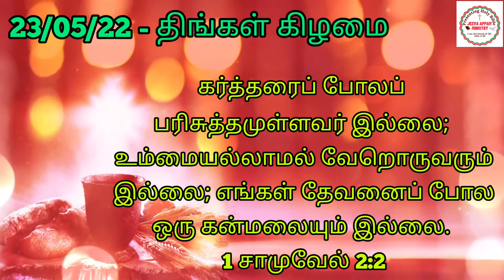ஜீவ அப்பம்📖 | DAILY BREAD OF LIFE ✝️ | 23/5/22- MONDAY | ஜீவ அப்பம் நானே | JEEVA APPAM 📖 MINISTRY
தினசரி ஜீவ அப்பம்📖 | DAILY BREAD OF LIFE ✝️ | 23/05/22 - MONDAY | ஜீவ அப்பம் ☦️ நானே | JEEVA APPAM 📖 MINISTRY